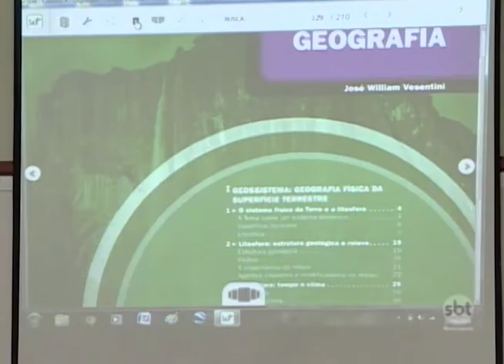Mudanças do Ensino Médio anunciadas pelo Governo Federal preocupam professores e alunos da região